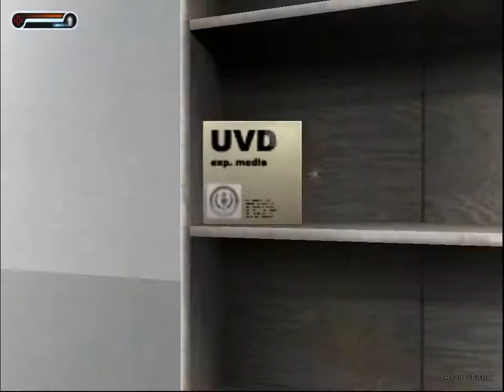SECOND SIGHT #13 Secret VDO: Project Zener